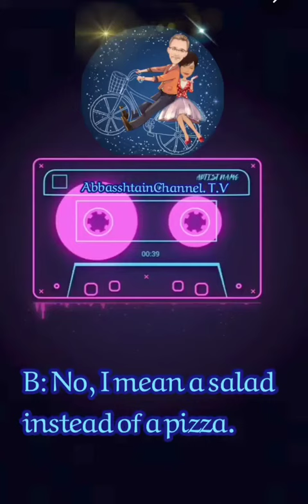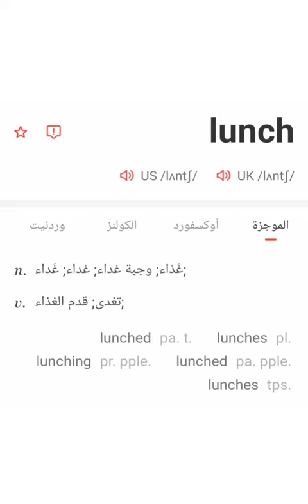Conversation and Translation محادثة وترجمة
How About a Pizza?

A: How about a pizza?
B: You had pizza for .
A: But I love pizza.
B: Everybody loves pizza.
A: So why can't I have pizza for ?
B: Because you need .
A: What's "variety?
B: Different things—not the same thing all the time.
A: You mean, like a   a  pizza?
B: No, I mean a  instead of a pizza.